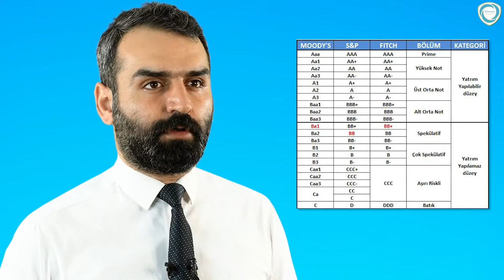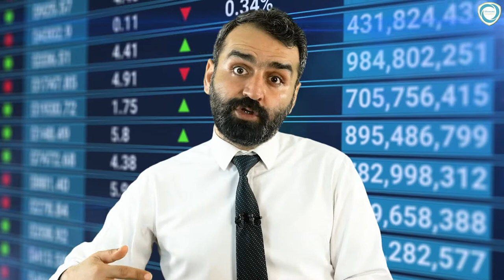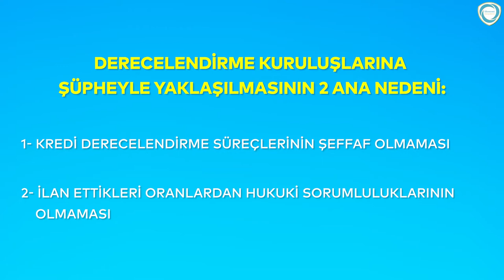KREDİ DERECELENDİRME YALANI | EKONOMİK TETİKÇİLER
Dünyada birçok örneğini göreceğimiz büyük krizlerin temelinde aynı yer yatıyor: Kredi derecelendirme kuruluşları! Yarattığı şüphenin de haklı sebepleri var. Çünkü derecelendirme ölçeği nedir, kimse bilmiyor. Kredi notu yükseltme için her şey yapılıyor ama gerçekte ne gerekiyor?

00:00 Giriş
00:26 Kredi notu yükseltme, her yerde karşımıza çıkıyor.
00:43 Türkiye kredi notu nasıl belirleniyor?
00:51 Kredi derecelendirme kuruluşları mercek altında.
01:13 Derecelendirme ölçeği neye göre belirleniyor?
01:46 Kredi derecelendirme sonuçları
01:59 Derecelendirme kuruluşları, ülkenin tüm risklerini inceliyor.
02:31 İflasın eşiğindeki şirketler bile kredi notundan yüksek alabiliyor.
03:25 Derecelendirme kuruluşlarına neden şüpheyle yaklaşılıyor?
03:47 Mortgage krizi nedir?
04:04 Mortgage piyasası Amerika’da nasıl büyüdü?
04:41 Hızla büyüyen sektörün düşüşü de hızlı oldu.
05:39 The Big Short film örneği
06:20 Amerika’daki sektörün büyük üçlüsü: Standard and Poor’s, Fitch, Moody’s
08:48 Amerika, mortgage krizleri konusunda itibar yönetimi yapamadı.
09:10 Kredi notu hesaplama neden önemli?
09:40 Konut sektörü son durum ve katkıları